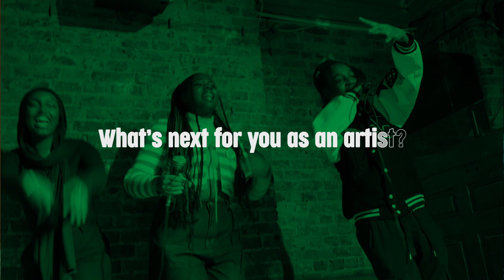Luckii - Rise Above It (Live from Paradise)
Luckii's first live performance of Rise Above It.

This track was written and produced during our 12-week Mic Drop course.